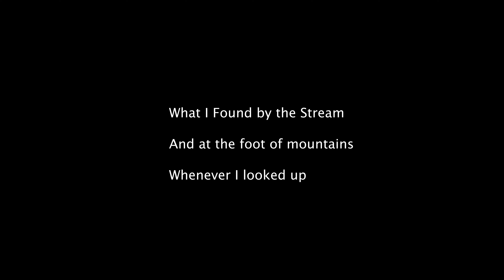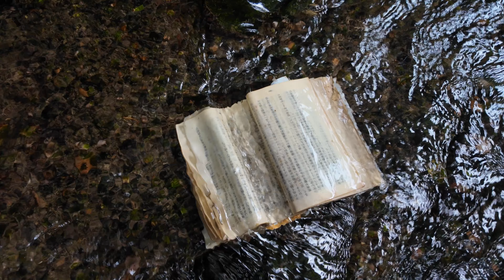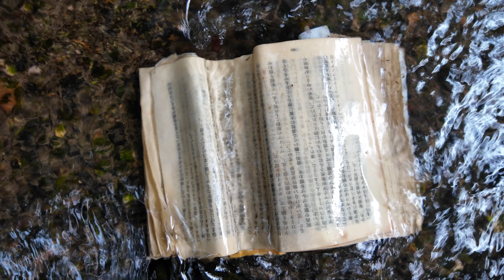Observational Film 8.5.24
A short film I made for my Observational Documentary Film Class at Kyoto University. Much gratitude to everyone in my life :)